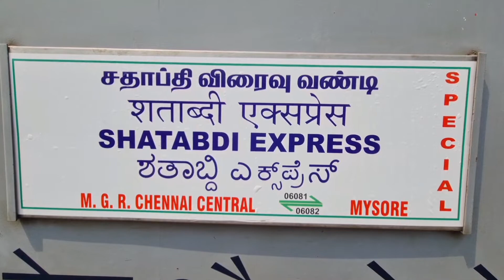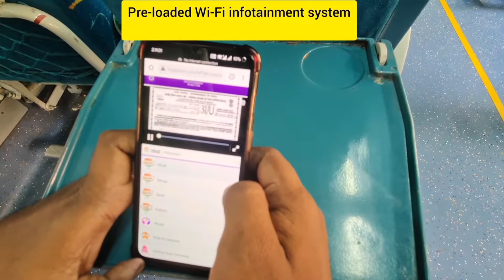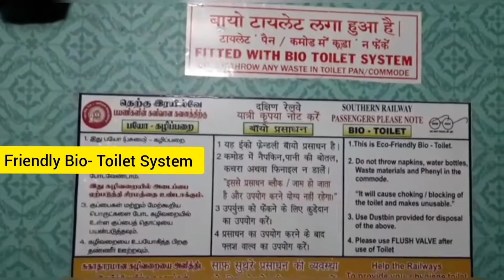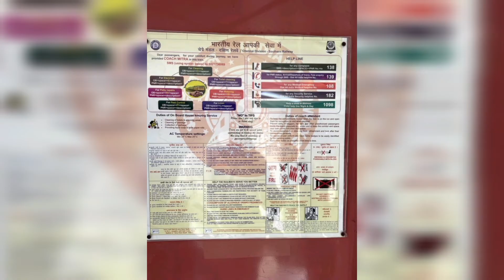Dr.MGR Chennai Central - Mysuru jn - Dr. MGR chennai Central Shatabdi Express gets IMS certification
T. No.12007/08 Chennai- Mysuru- Chennai Shatabdi Express (Now running as T. No. 06081/82 Special) bagged IMS Certification and became the first train of Southern Railway to receive IMS Certification.

This video features the  State-of-the-art facilities of Chennai - Mysuru-Chennai Shatabdi Express.